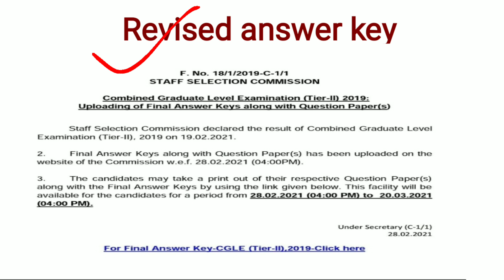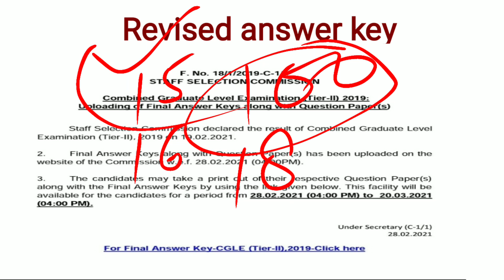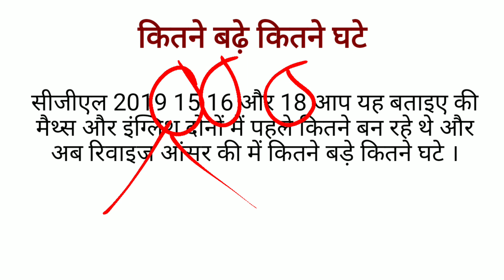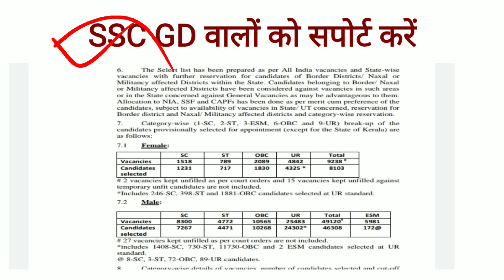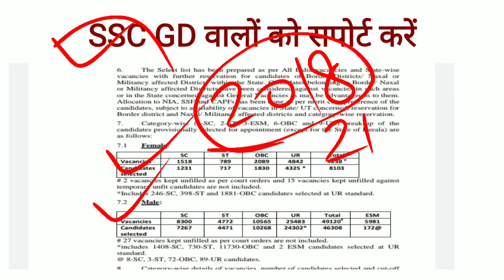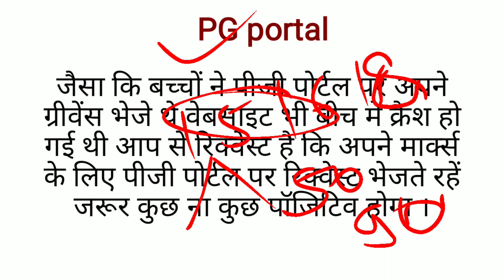ssc release revised key of CGL -2019 protest of ssc-gd students.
If you are preparing for ssc cgl , ssc chsl , ssc cpo , ssc mts and having any doubt join our telegram channel -

ssc nr website
sscnr.nic.in